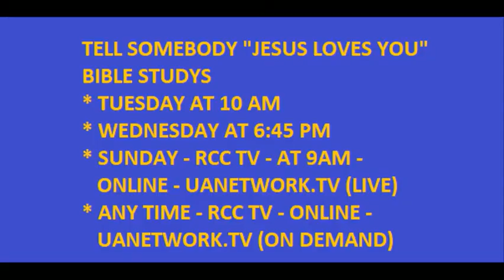Rockin' Country Church Wednesday Night Bible Study 02-27-2019